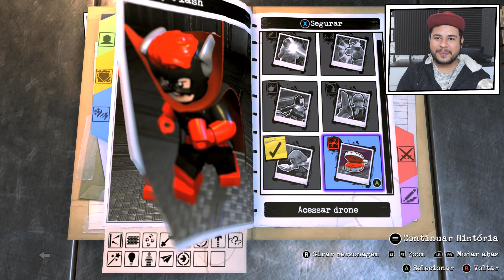LEGO DC Super villains #131 VAMPY FLASH NO CRIADOR DE PERSONAGENS // Raposa Verde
É bom ser ruim… Embarque em uma nova aventura da DC/LEGO® ao se tornar o melhor vilão do universo. Os jogadores irão criar e controlar um novo super-vilão no jogo, realizando maldades e causando destruição em uma história cheia de ação. Dentro de uma experiência de mundo aberto do universo DC, a Liga da Justiça desapareceu, deixando a proteção da Terra nas mãos de seus homólogos do “Sindicato da Justiça”. Você e um grupo de desajeitados devem descobrir as intenções dos novos, e estranhos, super-heróis da terra. Junto de renomados Super-Vilões da DC: Coringa, Arlequina, e muitos outros membros da Liga da Injustiça, os jogadores farão parte de uma aventura épica.

O CANAL RAPOSA VERDE É UM CANAL DE ENTRETENIMENTO RECOMENDO PARA O PÚBLICO INFANTIL E INFANTO-JUVENIL, MAS QUALQUER UM É BEM VINDO POR AQUI :D